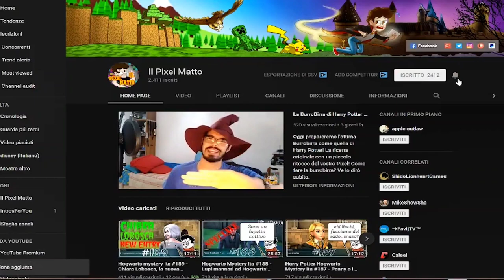E se Skye scopre che mi alleno con la Rath? - Hogwarts Mystery ita Quidditch #861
Buonsalve ragazzi! E benvenuti in Harry Potter Hogwarts Mystery! Oggi mi alleno con Erika Rath! E se Skye Parkyn lo scoprisse?

La grafica del mio canale è gentilmente offerta da Linda Attivissimo:
Instagram.com/linda065cliva